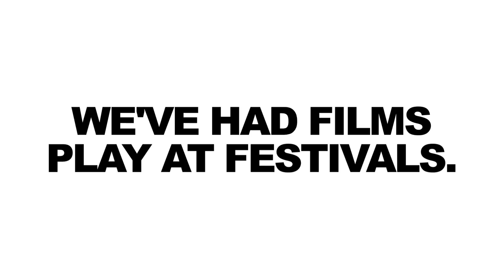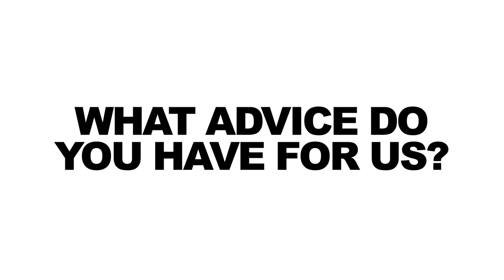Luke Matheny: How To Win An Oscar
Every filmmaker dreams of winning an Academy Award, but Luke Matheny actually has. Discover Luke's path to Oscar glory and hear his thoughts on how to win.

Luke Matheny is a Los Angeles-based filmmaker, writer and actor. His short film "God of Love" -- a comedy about a lounge-singing darts champion who receives a package of love-inducing darts -- won the 2011 Academy Award for Best-Live Action Short. The film was also winner of the gold medal at the 2010 Student Academy Awards; special jury recognition at Aspen ShortsFest; as well as first prize and the King Award for Screenwriting at the NYU First Run Film Festival. "God of Love" was Matheny's thesis at NYU's prestigious graduate film program.

Matheny has also co-written a feature-length coming-of-age comedy, "A Birder's Guide to Everything," with Sundance-award-winning director Rob Meyer. The project is currently in pre-production. Matheny's next project is a modern update of Don Quixote entitled "Ron Quixote."

The National Film Society is a new media studio co-founded by Los Angeles filmmakers Patrick Epino and Stephen Dypiangco, who've decided to take their talents to YouTube. They produce original content, showcase amazing movies, collaborate with talented creators and make fun of each other as much as possible.